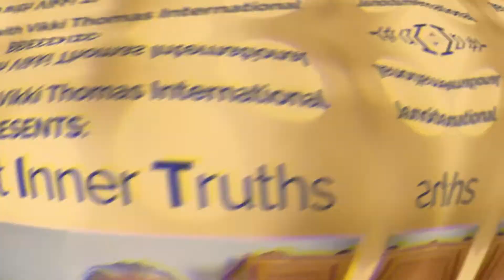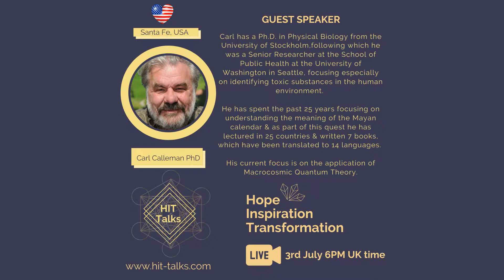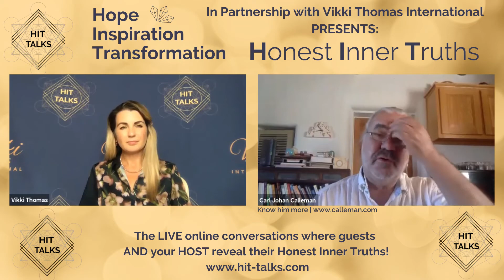Honest Inner Truths on Thursday 06 August 2020 with Vikki Thomas & Carl Calleman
Your Hit-Talks Host, Vikki Thomas chats with Carl Calleman about becoming an Inner Superhero.
Books talked about:

AND TALKED ABOUT SO MUCH MORE!

Carl has a Ph.D. in Physical Biology from the University of Stockholm,following which he was a Senior Researcher at the School of Public Health at the University of Washington in Seattle, focusing especially on identifying toxic substances in the human environment.

He has spent the past 25 years focusing on understanding the meaning of the Mayan calendar & as part of this quest he has lectured in 25 countries & written 7 books, which have been translated to 14 languages. His current focus is on the application of Macrocosmic Quantum Theory.

Watch all previous episodes of Honest Inner Truth Conversations and also JOIN us for the next episode of HIT-Talks, the talk show on Hope, Inspiration and Transformation.